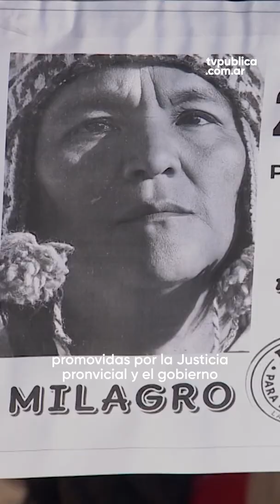Alberto Fernández visitó a Milagro Sala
El Presidente visitó a la dirigente social, que se encuentra internada en la capital jujeña, e instó a la Justicia provincial y a la Corte Suprema a resolver la situación de Sala, presa hace casi siete años por causas que el mandatario calificó como "injustas e inventadas".